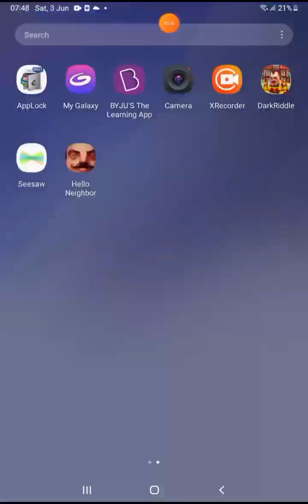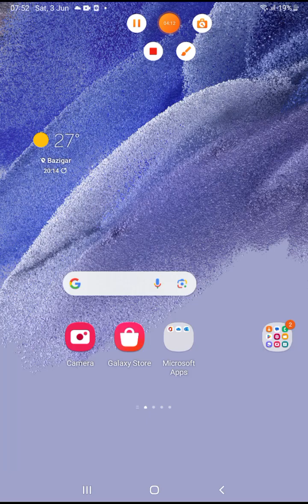3 June 2023